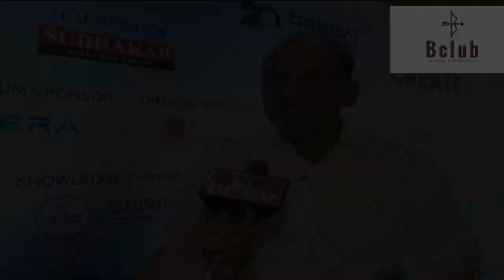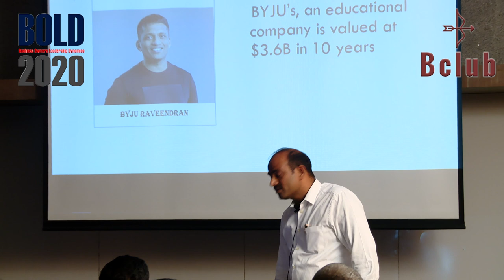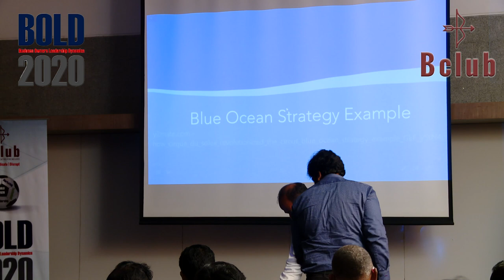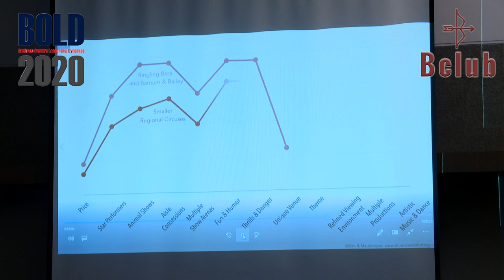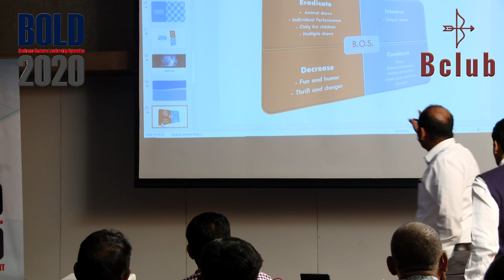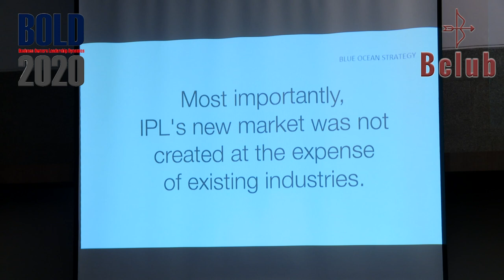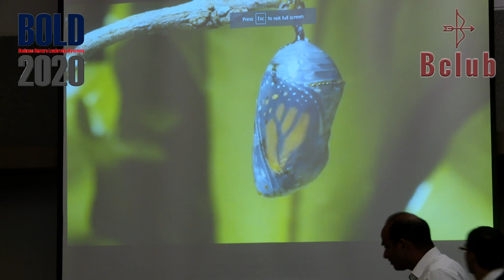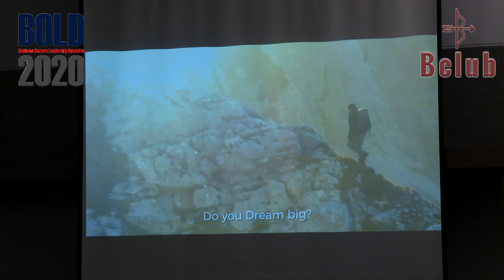Become Rich with Blue Ocean Strategy by Indrasena Reddy, MD & Founder of Giridhari Homes.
Indrasena Reddy, MD & Founder of Giridhari Homes Pvt Ltd, Vice President - CREDAI, Telangana and Co-founder HALDI GOLF COUNTY.

He is an Innovator in creating Award winning Projects at TSPA Junction area, and HALDI GOLF COUNTY a 250 acre Golf Community near Toopran on Medchal Highway.

Sharing his ideas and insights about Blue Ocean Strategy.

BCLUB Thank Mr. Indrasena Reddy for contributing to Entrepreneur Community at BOLD 2020.

For BCLUB